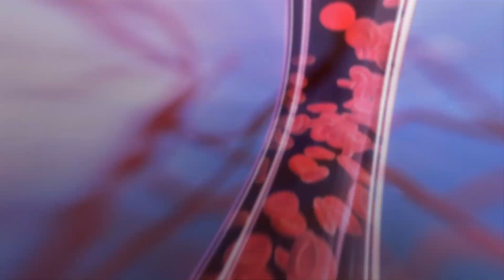Using neural dust to eavesdrop on our organs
In today's world of wearables, we have begun to receive information about our bodies in real time, and with relative ease. What if we could take this a step further to not only track our health rate or burnt calories, but to understand organ function? Extreme Miniaturization Engineer Michel Maharbiz is actively working to make this a reality. As a co-inventor of "neural dust," Michel uses an ultrasonic interface of millimeter-scale implants to get a closer look at organs in real time. With a miniature lens into the body, we will be able to understand how our habits affect organ function on a daily basis. In doing so, we can build healthy habits, easily share our health status with providers, and make waves in the progress of preventative health care.

Using neural dust and extreme miniaturization techniques, Michel allows us to observe organs like never before. Watch his TEDMED 2020 Talk, "Using neural dust to eavesdrop on our organs," to learn how a tiny new window into the human body could redefine the future of human health.